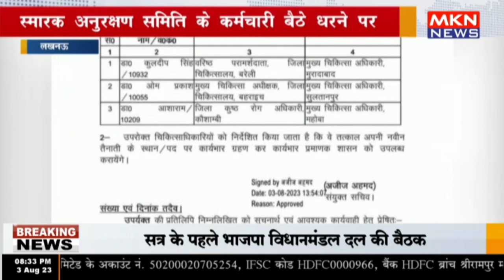लखनऊ - स्मारक अनुरक्षण समिति के कर्मचारी बैठे धरने पर